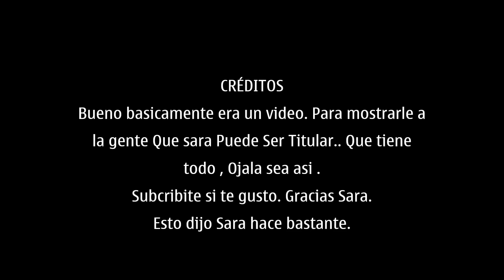Guillermo Sara: Mejores Atajadas 2016 HD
Ojala sara sea titular...